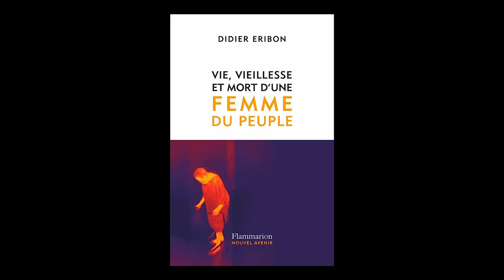Didier Eribon - Vie, vieillesse et mort d'une femme du peuple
Didier Eribon vous présente son ouvrage "Vie, vieillesse et mort d'une femme du peuple" aux éditions Flammarion. Entretien avec Sylvie Hazebroucq.